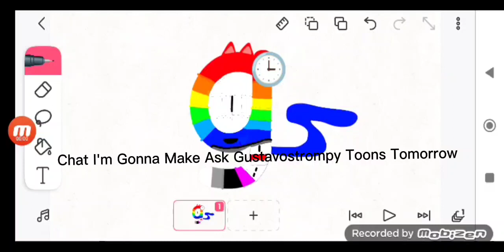Chat I'm Gonna Make Ask Gustavostrompy Toons Tomorrow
How About Now Or How About Later?